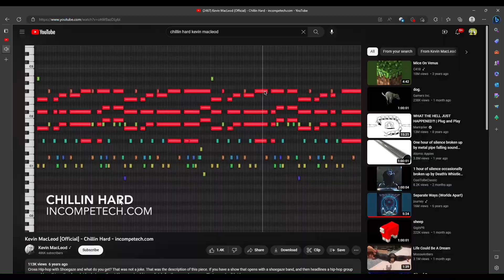Revisiting tyke and sons lumber co: PT: 7 CHIPPER REALLY IS A ROBOT NO CLICKBAIT